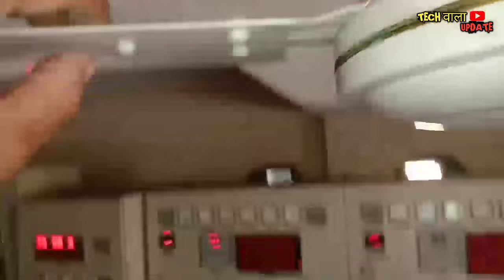पंखा हवा ना दे तो क्या करें?||Fan Ki Speed Bahut Hai Lekin Hawa Nai Deta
पंखा हवा कम क्यों देता है?
पंखे की स्पीड कैसे बढ़ाए?
पंखा हवा ना दे तो क्या करें?
पंखा की हवा लेने से क्या होता है?
सबसे अच्छा पंखा कौन सा है?
सीलिंग फैन में कौन सा कंडेनसर लगाएं?
पंखे के सेल को क्या कहते हैं?
ceiling fan dhire chal raha hai to kya karen
pankha
fan ki hawa kaise badhaye
pankha slow chalne ke karan

pankha hawa kam deta hai kya karen
fan ki speed to bahut hai lekin hawa nai aati
fan ki speed bahut hai lekin hawa nai deta
fan speed chalta hai hawa nahin deta hai kya kare
fan speed chalta hai mager hawa nahin deta
ceiling fan ki speed kaise badhaye
pankha dhire chal raha hai kaise theek karen
fan ki speed bahut hai but air nai aati